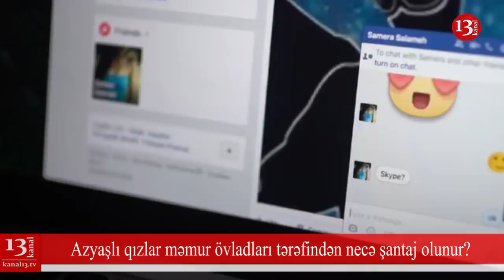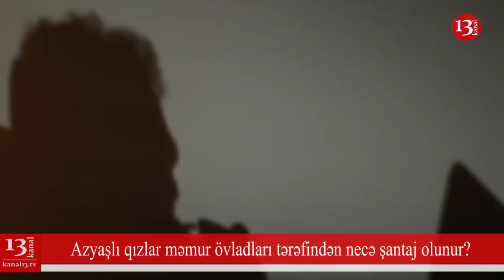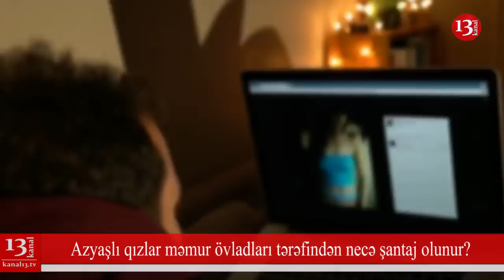Məmur-oliqarx övladlarının kef məclisləri: bir ildə1605 abort, azyaşlı qızların abort mənzərəsi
Azyaşlı qızları əxlaqsızlığa cəlb edilməsi: məmur və oliqarx övladlarının keyf məclisləri